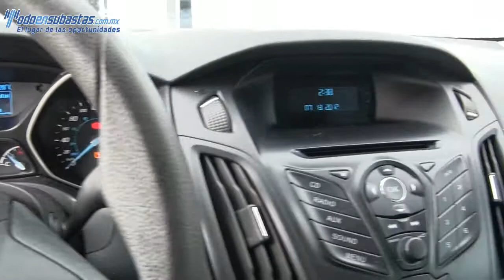Ford / Focus / 2013